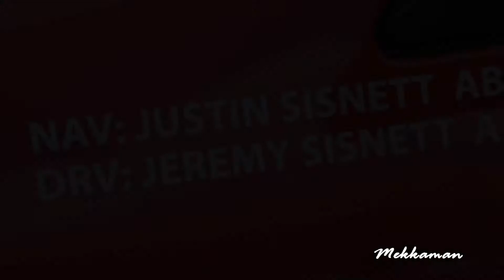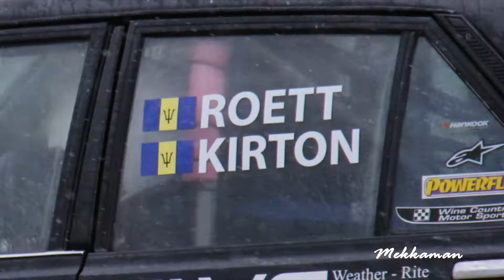BRC Winter Gravel Rally 2012 - Barbados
Coverage of the Barbados Rally Club's (BRC) Winter Gravel Rally 2012 held on October 28th 2012 in Black Bess, St. Peter, Barbados.

This video recaps the participation of most of the cars that entered, or at least the ones who we were able to catch on camera.